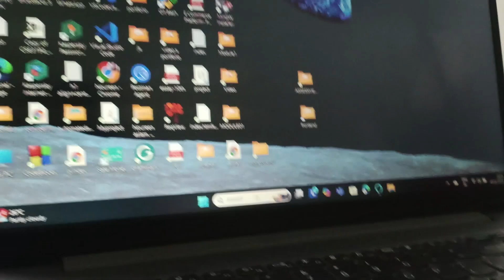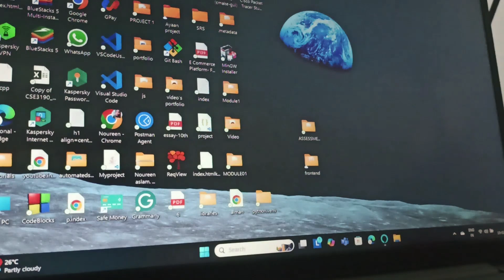How To Stop Charging Laptop Battery At 80 Lenovo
This Video Offers A Comprehensive Tutorial On How To Set Your Lenovo Laptop To Stop Charging The Battery At 80%. By Implementing This Simple Adjustment, You Can Significantly Improve Your Battery's Lifespan And Overall Performance. We Will Walk You Through The Process, Ensuring You Have All The Information Needed To Make This Important Change Effectively.

0:00 Introduction
0:15 Step1:- Open Lenovo Vantage App
0:30 Step2:- Go To Battery Settings
0:48 Step3:- Turn Off The Conversation Mode